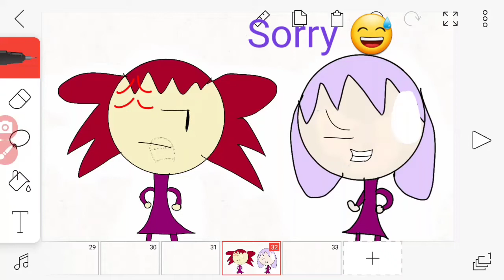When Anny is disappointed in Anna for pretending to be her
Anny: what the hell Anna

Anna: Sorry lol

Anny: NOT SORRY

Anna: 😑